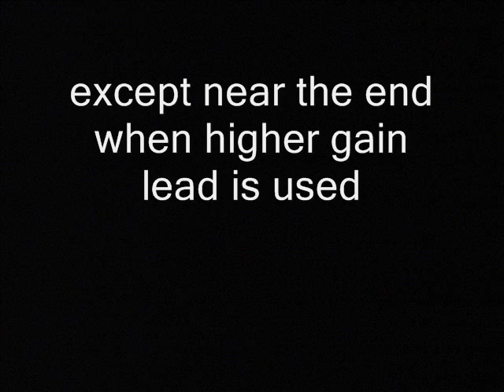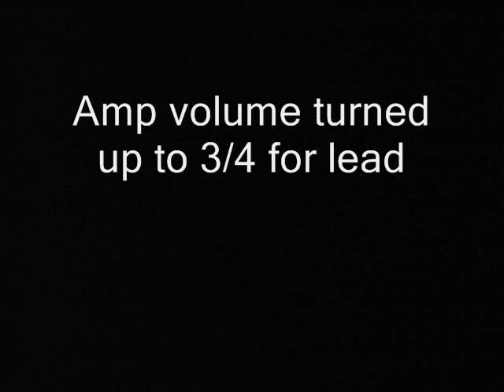MORRIS MO-JO Vol #2 less gain more headroom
new 2nd volume control -- less aggressive with more headroom